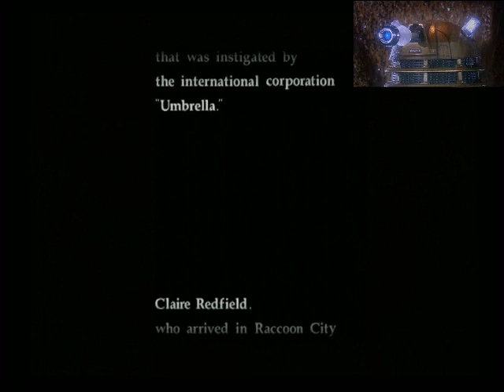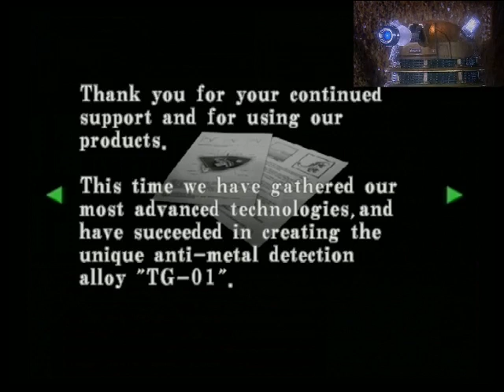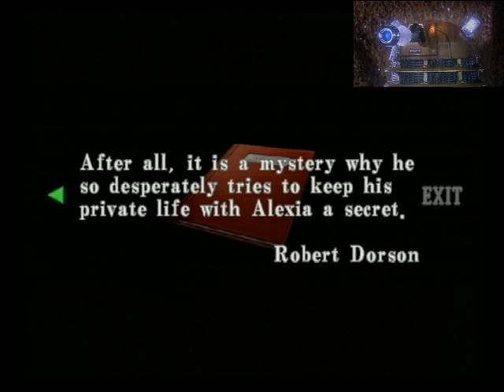Let's Stream Resident Evil CODE: Veronica - Part 1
Here is a stream I did of Code Veronica on the Dreamcast, with Lilly yelling at me because he's some weirdo who really likes Code Veronica for some reason. Will probably continue this game at a similar time next week or something! (Game doesn't actually start until 8:40-ish)